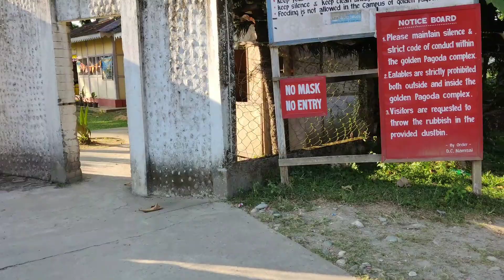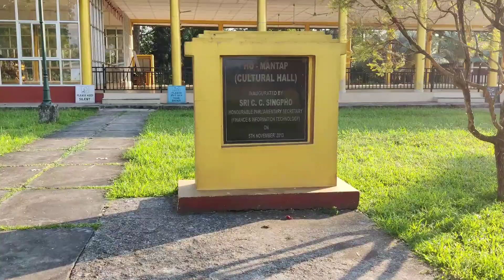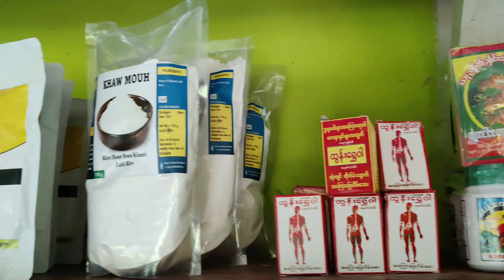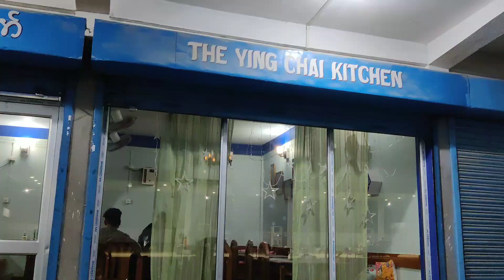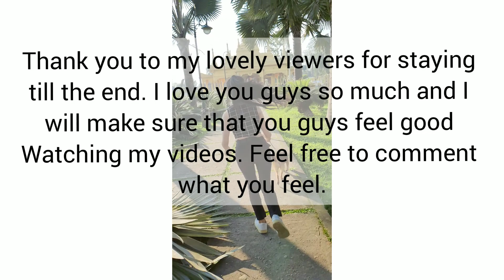Namsai Vlog / Visiting the beautiful Golden pagoda and Buddhist statue of Lalpahar, Namsai